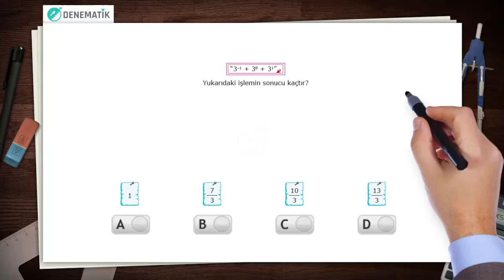Denematik Matematik Sınavı 3. Sorunun Çözümü - Üslü İfadeler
Her hafta LGS denemeleri Denematik'te! Denematik üyeliği ücretsizdir.